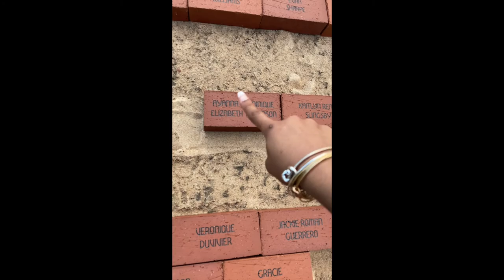GRADUATION VLOG ✨ | University of the Ozarks💜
Hey Peoples! If you're new, my name is Ayanna & it’s nice to meet you... virtually lol!

Share with yo friends, yo momma, yo sister, yo brother, yo aunty, yo grammy... EVERYBODY!!!

::::::♡FAQ♡::::::

Name: Ayanna
Age: 22
Birthday: May 3 (Taurus Baby🥳)
Camera: iPhone 8
Nationality: Bahamian